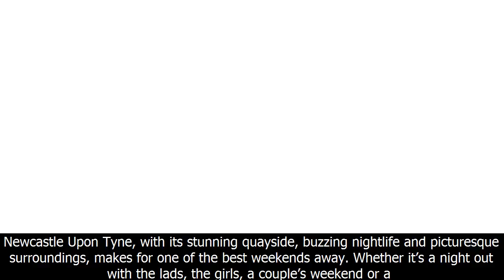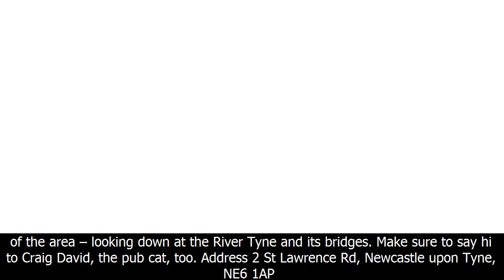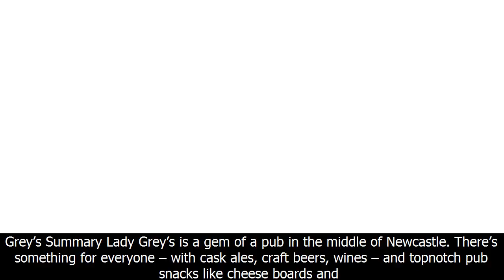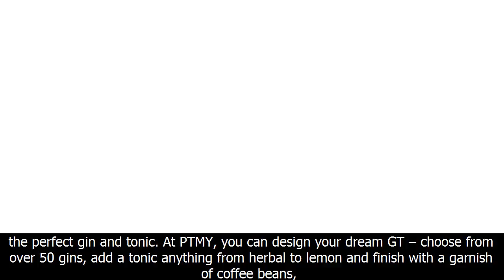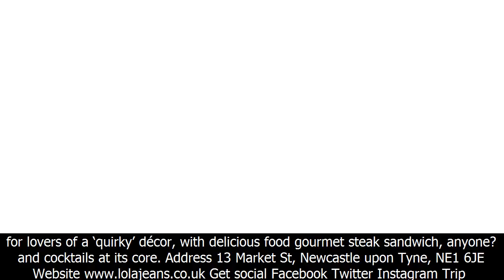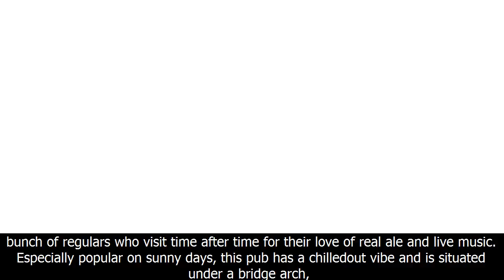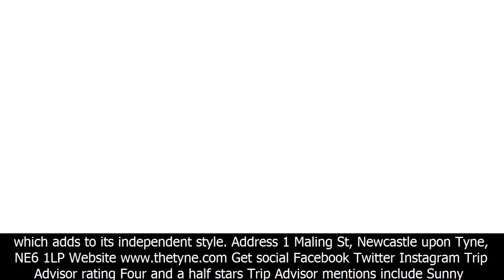MU News -Eurohostels – where should i go for drinks in newcastle?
Eurohostels – where should i go for drinks in newcastle?